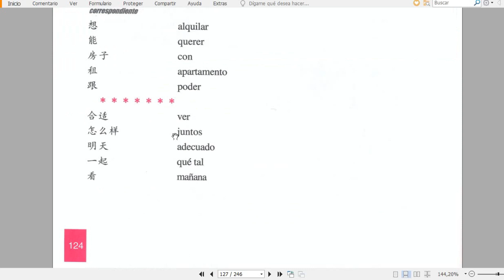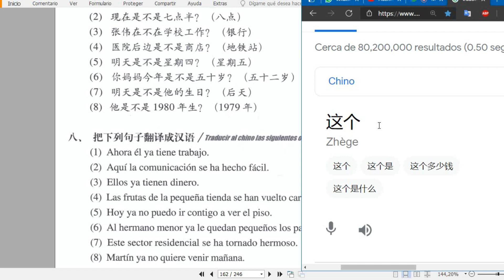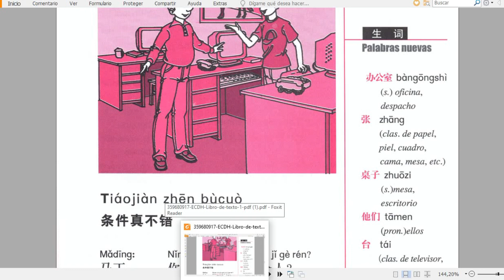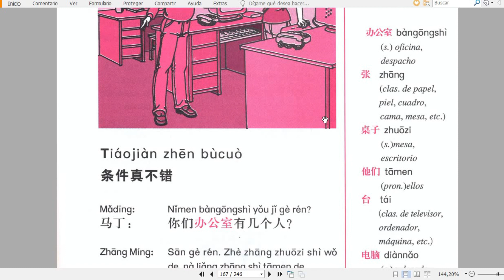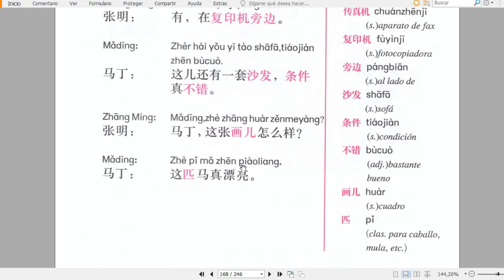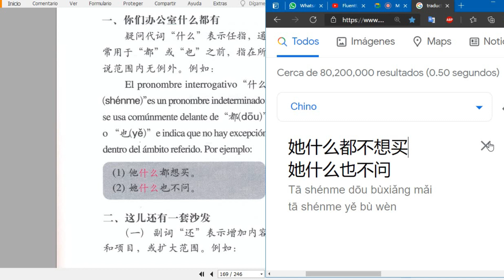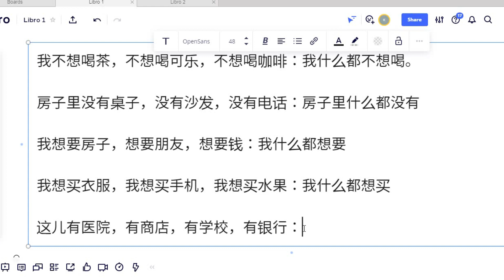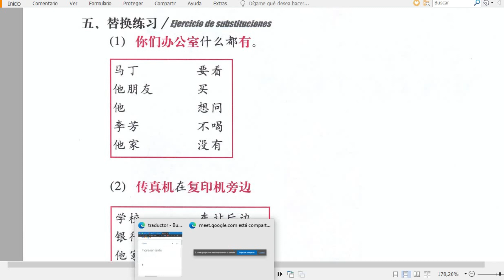Curso Gratuito Chino Mandarín Básico - Intermedio | Clasificadores, 什么都 y 还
Les compartimos una clase grabada donde aprendemos varias cositas del chino mandarín en nivel básico - intermedio. En esta clase:

* Hacemos ejercicios de traducción.
* Aprendemos sobre los clasificadores.
* Aprendemos sobre 什么都.
* Aprendemos sobre 还.

¿Qué te pareció la clase? Déjanos un comentario.